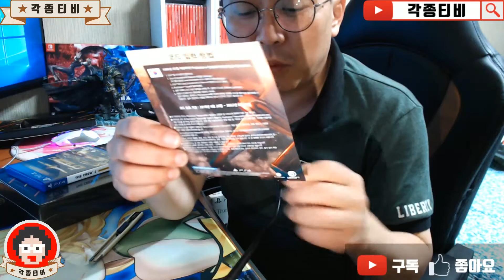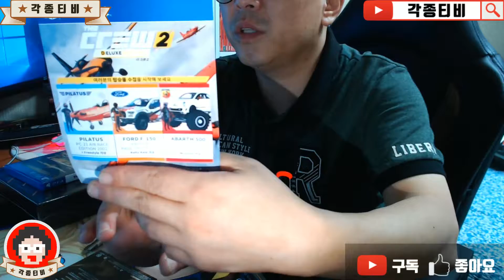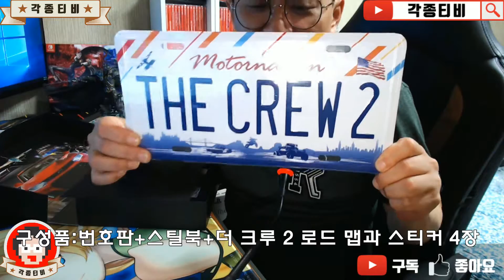PS4-더 크루 2 -THE CREW 2골드한정판 모터 에디션MOTOR EDIT ION개봉기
PS4-더 크루 2 -THE CREW 2골드한정판 모터 에디션
MOTOR EDIT ION 개봉기
제작사: 유비 소프트
발매기종:pc/ps4/x-box
장르:오픈월드 레이싱
발매일2018년6월29일
가격:97,000원
한글화:O
--각종티비- 초보유투버입니다  잘부탁드립니다